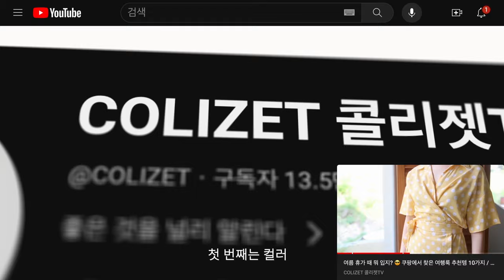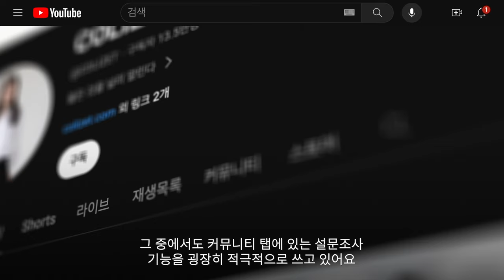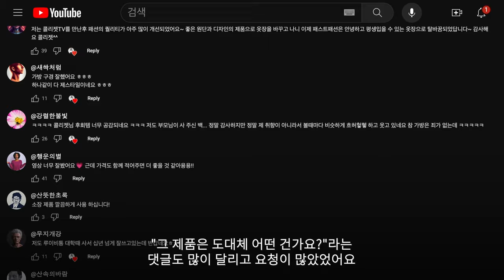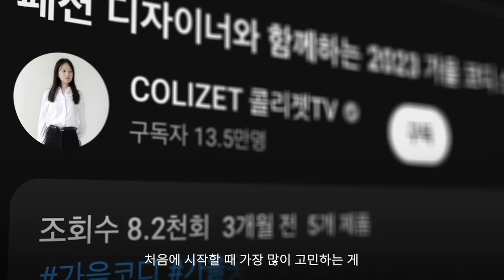유튜브 쇼핑과 함께 브랜드 론칭까지! 지난 1년 동안의 콜리젯 COLIZET 이야기 | YouTube Shopping Unboxed ft. Colizet TV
뮤즈님들 ~ 안녕하세요! 콜리젯입니다.
이번 콘텐츠는 특히나 더 감개무량한 영상이네요. 🥹

제가 콜리젯TV 유튜브 채널을 운영한 지도 벌써 5년차인데요!
2023년 지난 한 해는 특히 콜리젯 브랜드 론칭과 함께 더 많이 성장한 해였어요.

그 과정에서 유튜브가 제게 어떻게 크리에이터로 성장하고 브랜드를 출시하는 데 도움을 주었는지가 이 영상에 담겨 있답니다.

영상을 지원해 주신 유튜브, 그리고 뮤즈님들께 너무나 감사드립니다. 🙇‍♀️
올해도 콜리젯에서 다양한 제품이 출시될 예정이니 많은 관심 부탁드려요~~